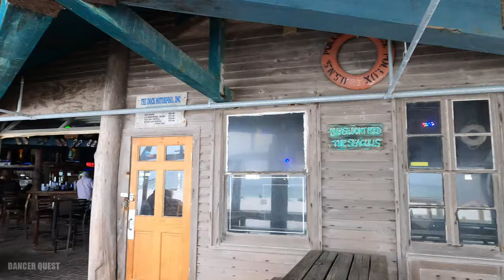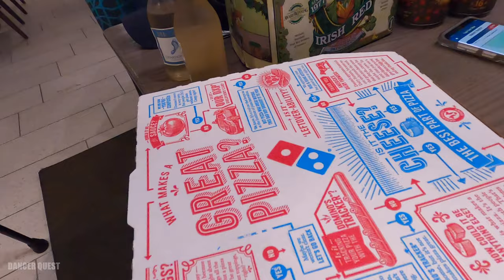Life Vlog EP1 | Pensacola Beach | The Dock | Out of Town Friends!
New week has begun, we have friends here from out of town!  Tonight we meet up at The Dock in Pensacola Beach , FL laughs and good time.. @Adventures Ahead with Josh and Michelle, Bill and Amanda. and @Cruising through life with Al and Jeannie with all and Jeannie!! Coming up I am a tourist in my own town!

Pinterest DancerQuest
Ship Mate Dancer Quest
Dancerquest.com